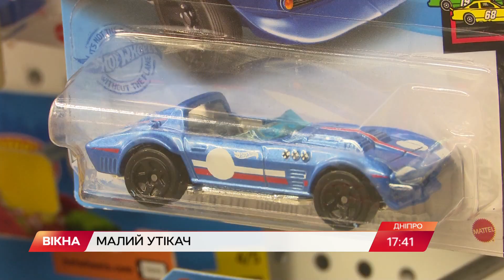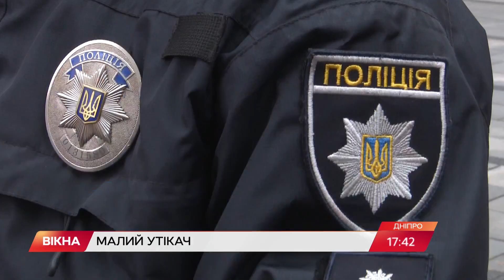Хотів купити іграшку: у Дніпрі ТРИРІЧНИЙ хлопчик сам прийшов до магазину | Вікна-Новини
У Дніпрі до одного з супермаркетів прийшов ТРИРІЧНИЙ покупець.

Сам. Вночі він хотів купити іграшкову машинку.

Працівники викликали патрульних. Уже їм малий розповів, що мама вийшла з дому і залишила його із дідусем.

А коли той заснув, хлопчик вдягнувся, взяв гроші і пішов до найближчого магазину.

Автор відео: журналіст програми Вікна-новини - Софія Богуцька, оператор - Ярослав Шейко.